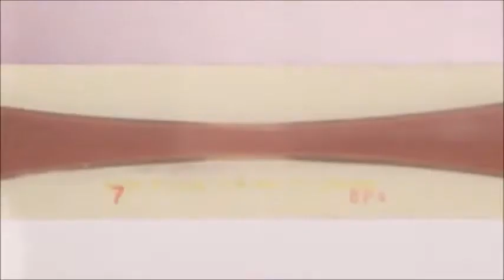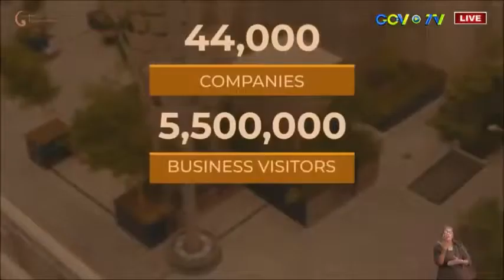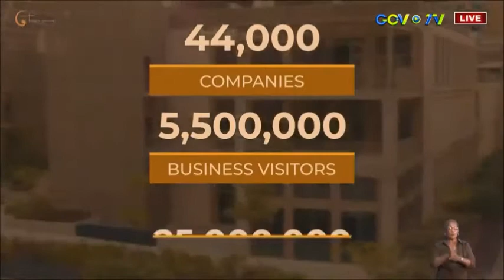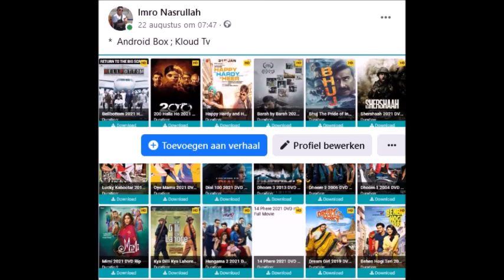IN GESPREK INTERVIEW EXPO DUBAI